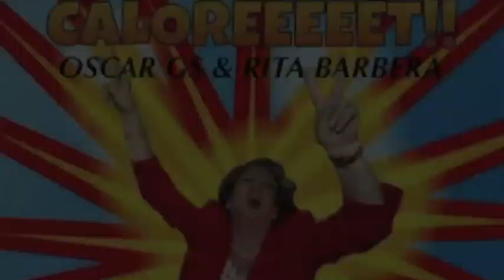Oscar GS Feat. Rita Barbera - El Caloret (Falles Mix)